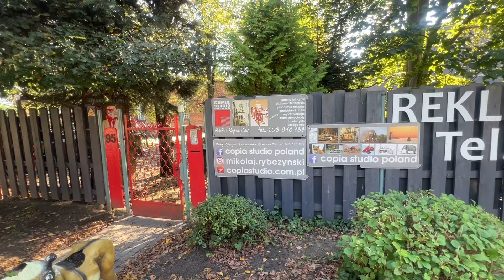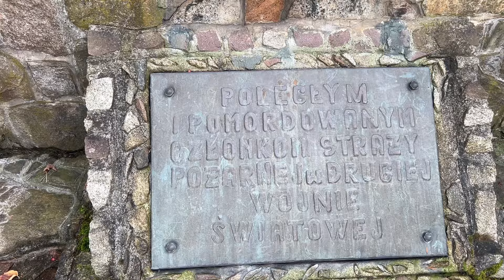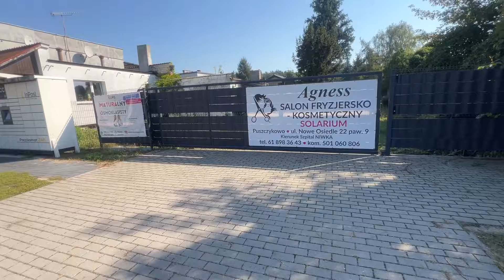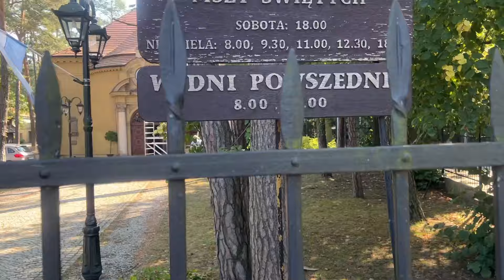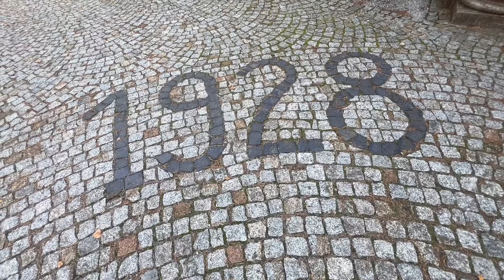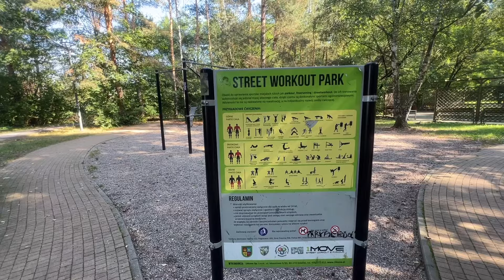Что я увидел, как живет маленький польский городок Пущиково Красиво 🇵🇱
Donat PKO 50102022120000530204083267 Моно 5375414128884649